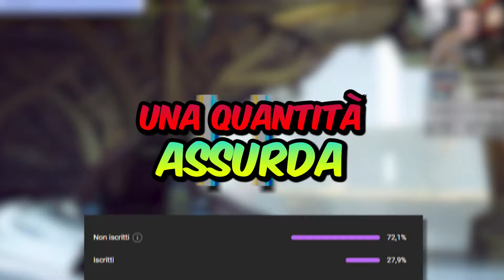La mia PRIMA volta su God of War - Episodio #19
Riprendiamo in mano la trama e puntiamo a Jotunheim e al finale! Grazie a Tyr scopriamo che per giungere al regno dei Giganti c'è ancora un modo... ma dovremo comunque faticare molto per avere tutto l'occorrente per il viaggio.

Ps. Ricordo che gioco SENZA chat, senza leggere NIENTE da NESSUNA PARTE e che i commenti a questo canale non li vedrò fino a fine run.

00:00:00 - E ora… TRAMA PRINCIPALE
00:06:20 - Una sala nascosta per Jötunheim?
00:31:50 - Il segreto di Tyr
00:37:35 - Momento Gloria e cena
00:38:55 - La Prova dei Regni
00:49:00 - Verso Jötunheim! (o forse no?)
00:52:30 - Alla ricerca dell’occhio
00:55:40 - Infiliamoci dentro il serpentòn
01:03:50 - TROVATO! Così facile... ?